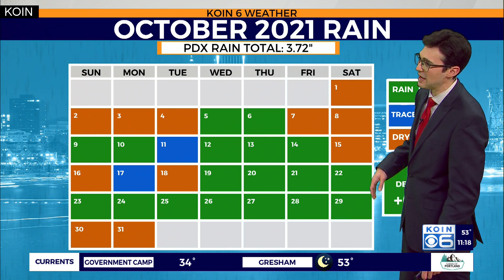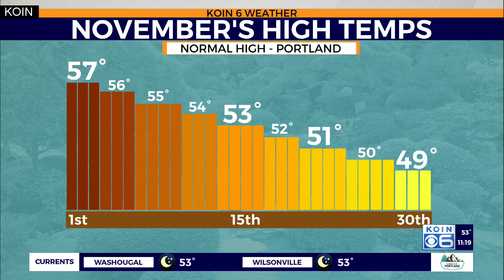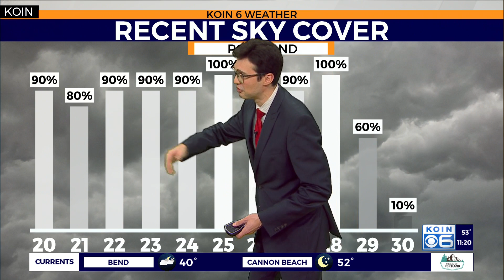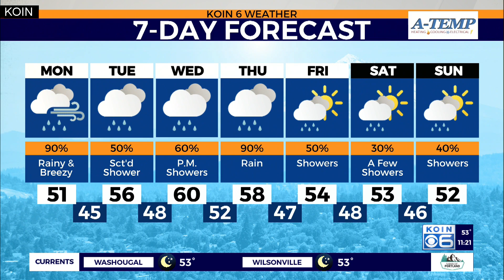Weather forecast: Cool, wet, and breezy to kick off the first day of November